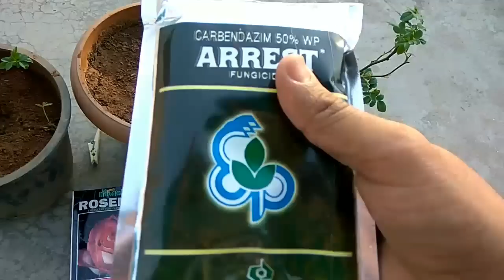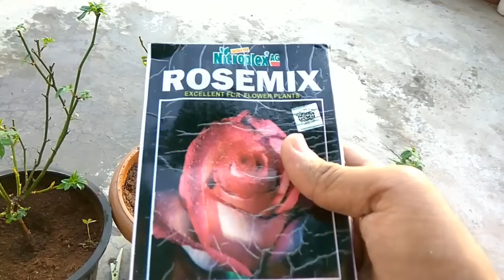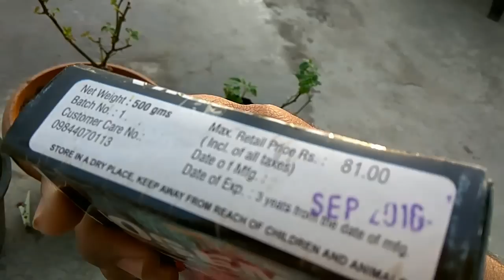गुलाब को फंगल इनफेक्सन से कैसे बचाये ?How to save your Rose 🌹 Plant from fungal infection?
This video is about how to save your Rose 🌹 Plant from fungal infection using fungicide.